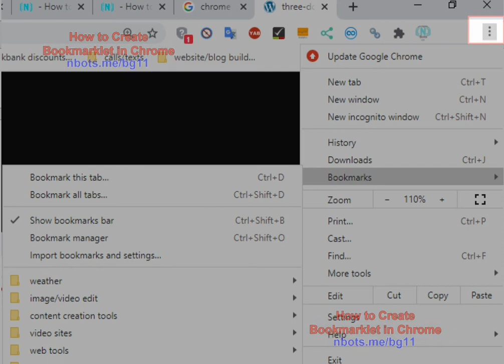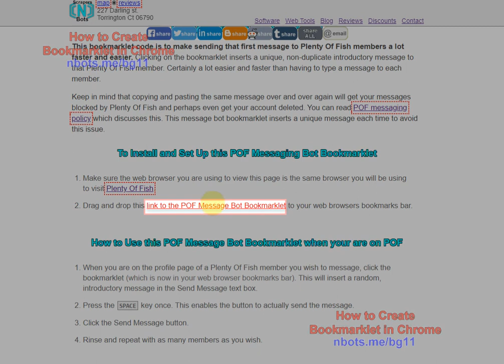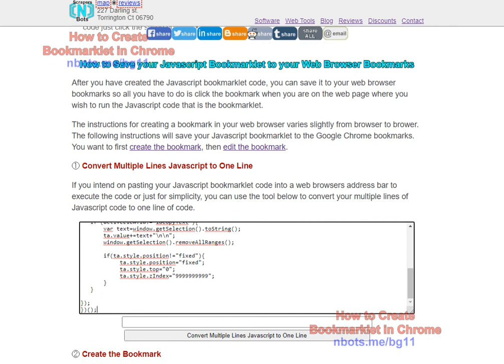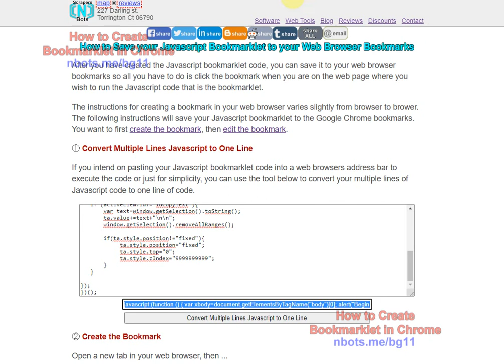How to Create Bookmarklet in Google Chrome: ❶ to Create a Bookmarklet in Google Chrome Web Browser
𝕥𝕠 ℂ𝕣𝕖𝕒𝕥𝕖 𝕒 𝔹𝕠𝕠𝕜𝕞𝕒𝕣𝕜𝕝𝕖𝕥 𝕚𝕟 𝔾𝕠𝕠𝕘𝕝𝕖 ℂ𝕙𝕣𝕠𝕞𝕖:

Creating a bookmarklet in Google Chrome web browser is very easy to do. The first thing you want to do is make sure that Google Chrome web browser bookmarks bar is visible.

If the web page with the bookmarklet has the bookmarklet as a link you can just drag and drop the link to the Chromes bookmarks bar.